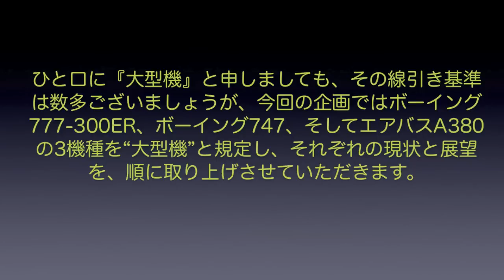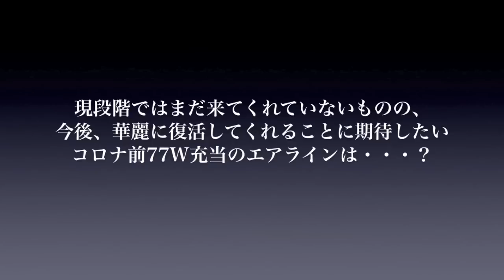【成田空港】未来はあるのか？ないのか？2023年の成田を彩る”大型機”の現状と展望を考えてみた（第1回・ボーイング777−300系列）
だいぶ羽田に押され気味ではあるものの、”日本の空の玄関口”として、今年もさらなる賑わいを見せて欲しい成田ですが、”玄関口”というなら、やっぱり世界中から集うべきは、なんといっても”大型機”ということになりましょう。
というワケで今回は2023年の成田を占うべく、成田の空を彩ってくれている大型機たちについて、その現状と展望をじっくりとチェックしてみることにしました。「大型機」というと、その基準や捉え方は人によってまちまちであるのも実情ですが、とりあえず今回は、ボーイング747と777、エアバスA380の3機種を大型機として定義づけ、掘り下げて行きたいと思いました次第です。
・・・と思って映像素材を選び出し、動画の編集を始めてみたのですが、例によって「あれも入れよう、これも入れよう」と夢中になって作業をしつつ、747と777について編集作業を詰め「さぁ、あとはA380だ！」と思って内容を確認したところ、動画の時間がこの時点で45分を超えてしまっていることが判明！これじゃダメじゃん（苦笑）。この爺が編集作業用に使っているMacProがなんと2006年製の”超古典機”のため、動画の尺が30分を大きく超えてしまうと、アップロードどころか、もはや書き出し作業すらできなくなってしまうのです。それでも何度か悪あがきしてみたものの、やっぱり書き出し作業は途中でフリーズ・・・orz
そこで、とりあえず747の部分をいったん削除し、777の部分だけでとりあえず1本、動画を上げさせていただくことにしました（それでも30分の動画になってしまっているのも本当にお恥ずかしい限りでして・・・苦笑）。前回の動画配信から少し間が開いてしまったのも、こんな理由があったからでございますが、ホント、作り手も機械も毎度毎度ポンコツなものでございまして、いつもご覧下さっている皆様方には、本当に申し訳なく思っております次第です。
ということで、成田のトリプルに関しましてはできるだけ細かく取り上げさせていただきましたが、ジャンボとA380につきましては、追って動画を作り、アップさせていただく予定でおりますので、どうぞご了承下さいませ。